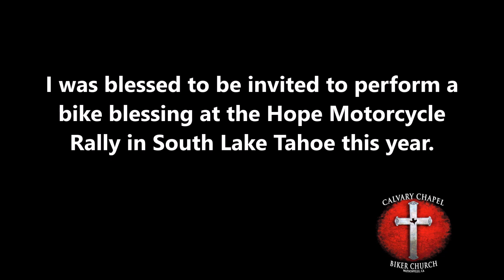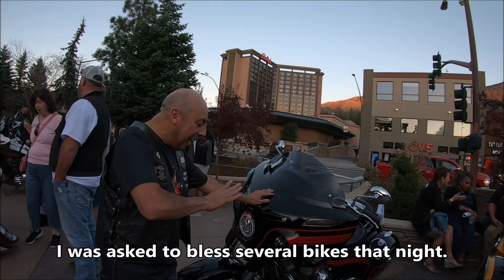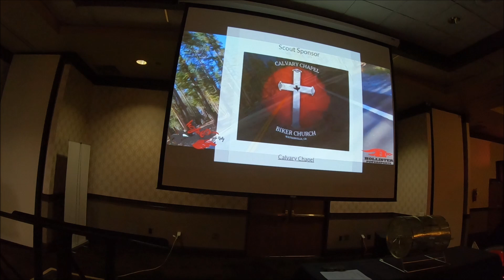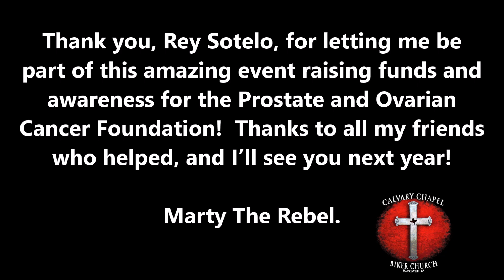Bike Blessing at the Hope Motorcycle Rally 2024.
The Hope Motorcycle Rally is an annual
event that raises money and awareness for
the Prostate and Ovarian Cancer Foundation.